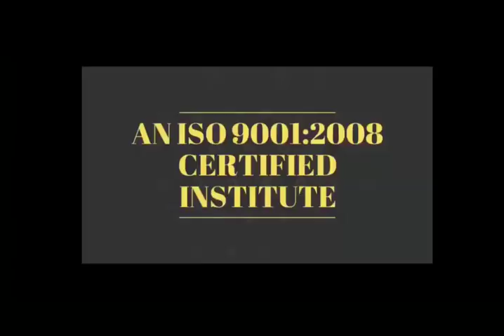How Much Career In Mobile Repairing (मोबाइल रिपेयरिंग में करियर कितना ?)-Why Asia Telecom India No1